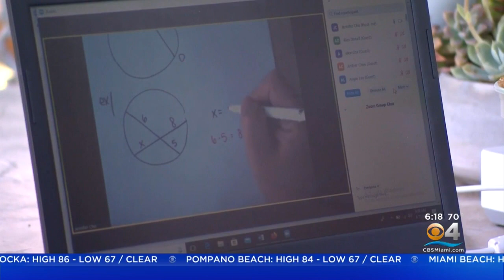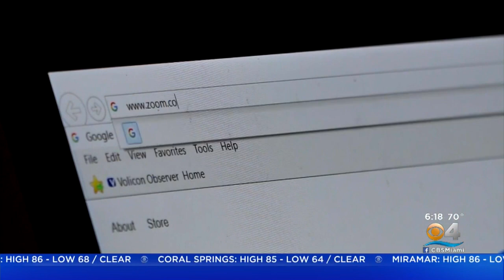Teachers Give Technology An "A" When It Comes To Virtual Learning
Marybel Rodriguez reports students and teachers had to adjust to distance learning virtually overnight.